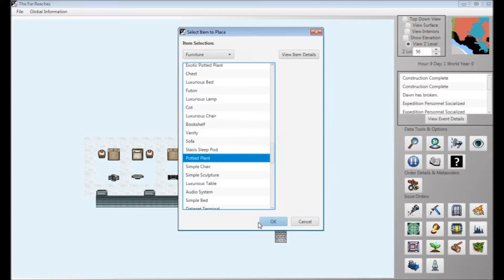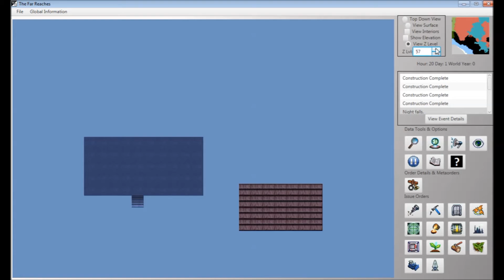Construction in Outer Colony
This video demonstrates free-form construction in Outer Colony. A small outpost is built in frigid wastes on the edge of a freshwater lake. A wall is built along its perimeter, two housing blocks are constructed from different materials, and a communal hut designated for socialization is built into the settlement's outer wall.